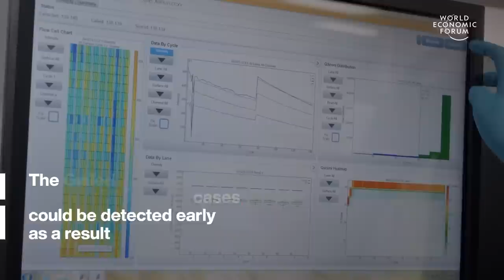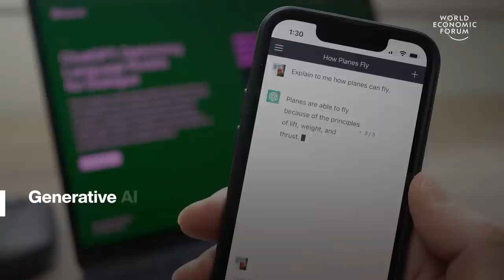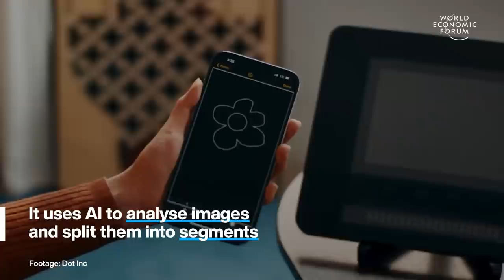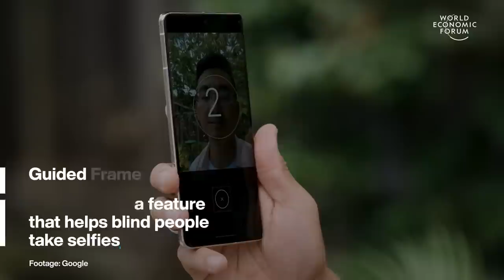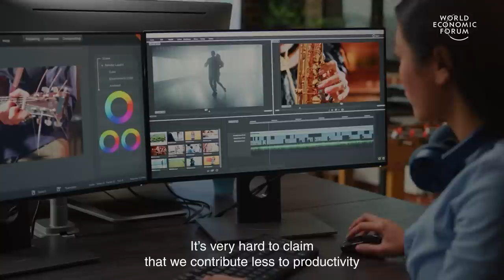New Blood Test Detects 50 Kinds of Cancer & 6 Emerging Technologies | WEF | Top Stories of the Week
This week's top stories of the week include:

0:15 New blood test can detect 50 kinds of cancer - Experts say it could revolutionize cancer care. It’s called the Galleri test and it can identify cancers before symptoms appear. The UK National Health Service is testing it on 142,000 people. If successful, this trial will be extended to 1 million people next year. Doctors hope 5,000 cases could be detected early as a result. The Galleri test works by identifying changes in bits of free-floating DNA that leak from tumours into the bloodstream.

1:36 5 exciting emerging technologies - The World Economic Forum has published its Top 10 Emerging Technologies of 2023 Report. It draws on the expertise of more than 90 academics, industry leaders and futurists to discover the technologies most likely to impact people and the planet in the next 3-5 years. Which emerging technology are you most excited about?

3:17 This tablet is an innovation for the visually impaired - The Dot Pad lets visually impaired users play games and browse the web on the world’s first smart tactile graphics display. It uses AI to analyse images and split them into segments. Reproducing them on a tactile screen so blind people can read and interact with them.

4:58 Feminist economist dissects gender-neutral policies - Economic policies can either reinforce gender inequality, says Valeria Esquivel or help end it.